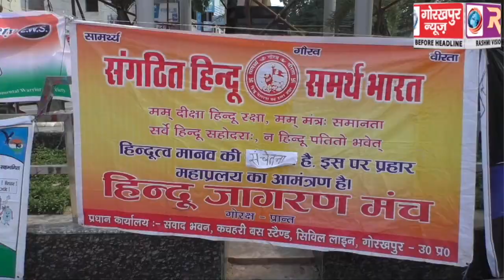स्वच्छ भारत अभियान के तहत नाट्य मंच के माध्यम हिन्दू जागरण मंच ने लोगों को किया जागरूक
स्वच्छ भारत अभियान के तहत नाट्य मंच के माध्यम हिन्दू जागरण मंच ने लोगों को किया जागरूक, स्वच्छता का दिया संदेश